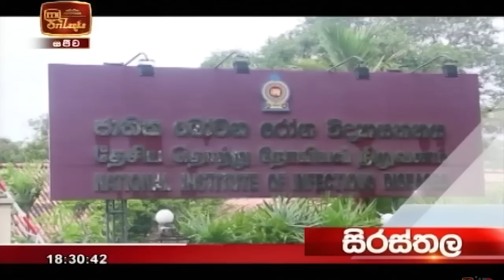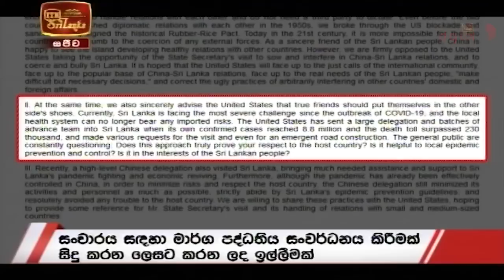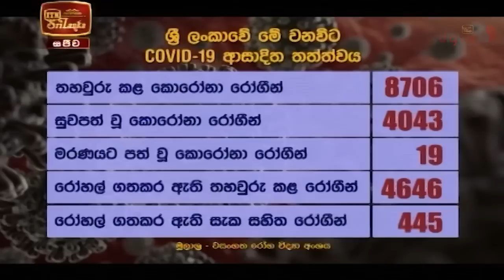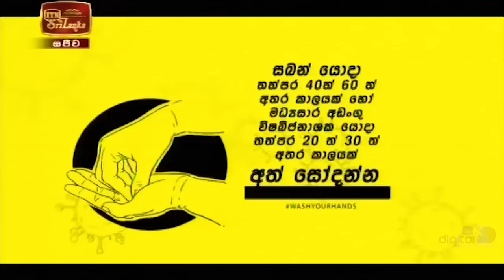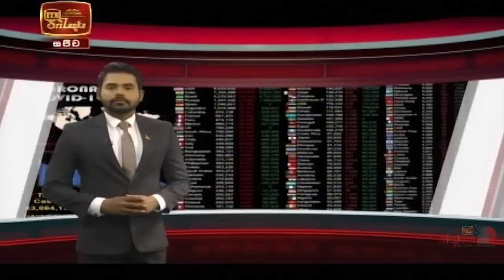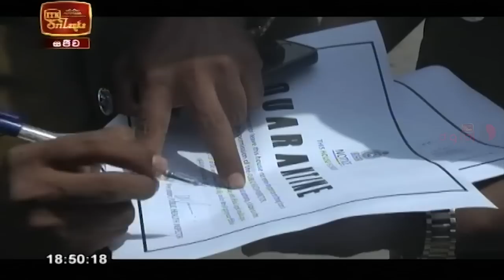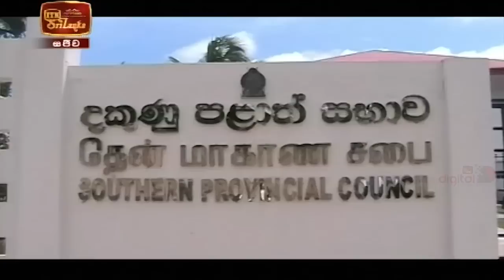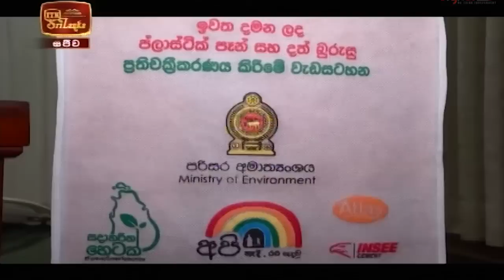ITN News 2020-10-27 | 06.30 PM